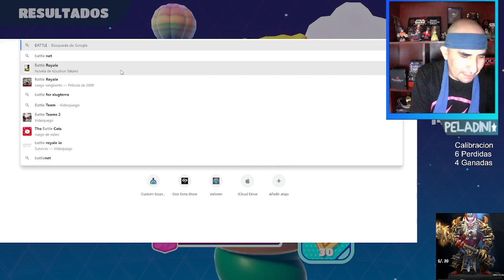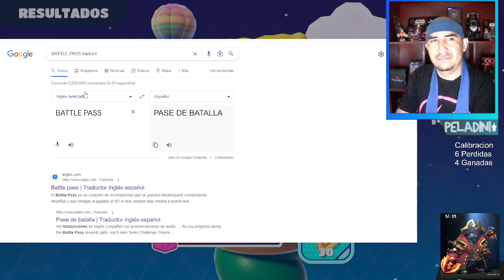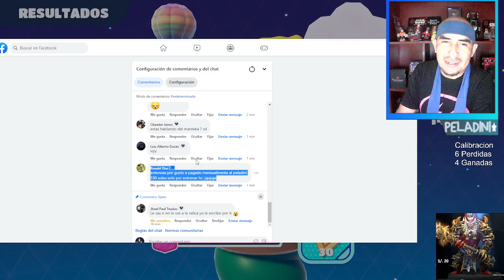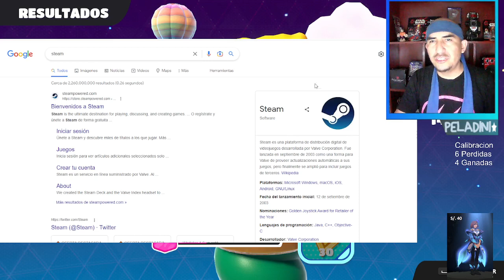Fall Guys Te mando a la misma x 100 Fall Guys Te mando a la mi... Part 5